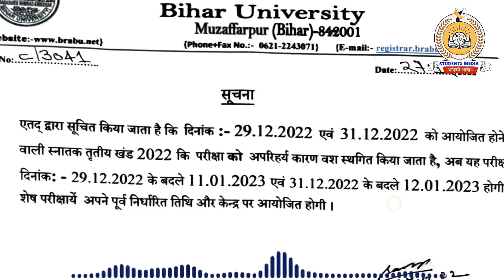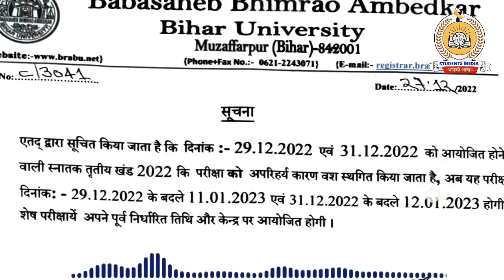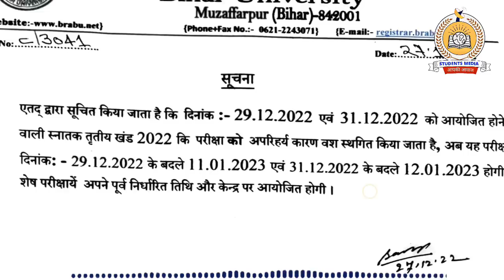brabu part 3 exam update: विश्वविद्यालय ने की दो दिन की परीक्षा स्थगित, जानिए कब होगी वो परीक्षा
owner.